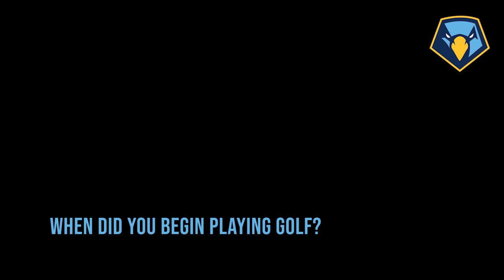Interview with Trevor Poole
We are just three days away from the 2021 NAIA Men’s Golf National Championship and we continue our countdown by sitting down and talking with Trevor Poole.